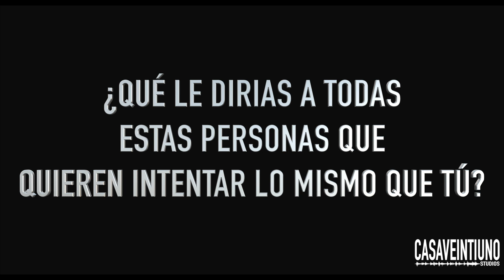Entrevista Marychuy Aramburo // Vida